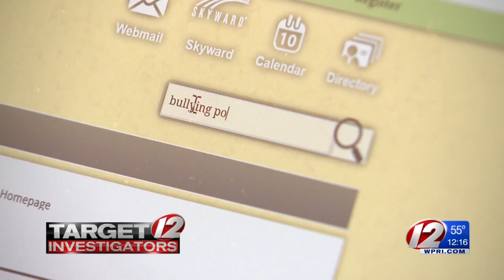Tonight at 5: Battling the Bully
Nearly a decade ago, RI lawmakers passed the Safe School Act, aimed at protecting your children from being bullied, but are districts complying with the law?